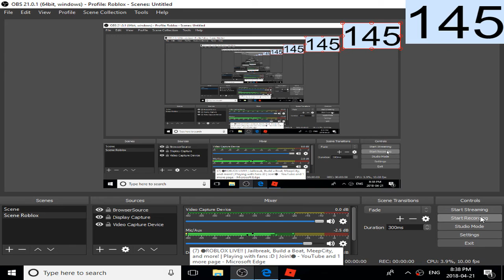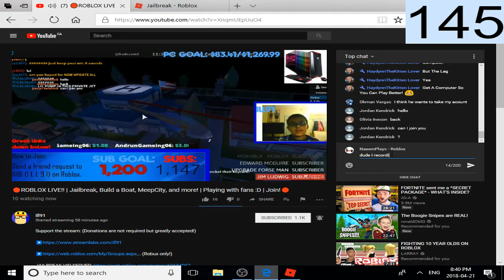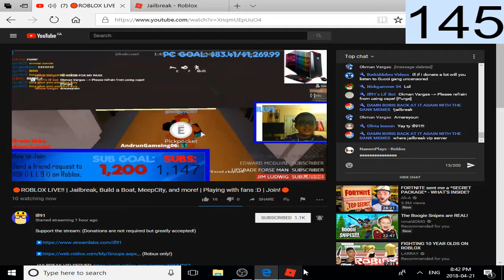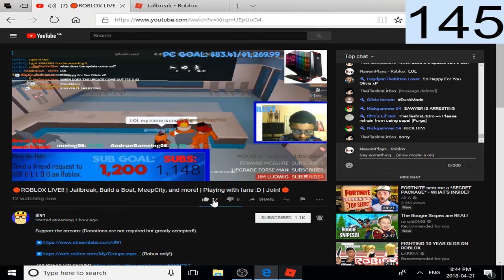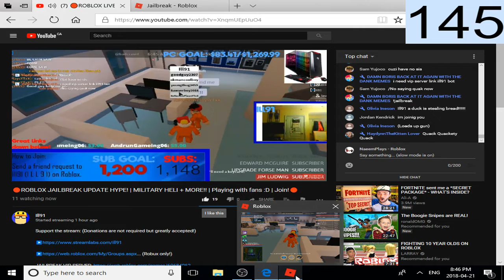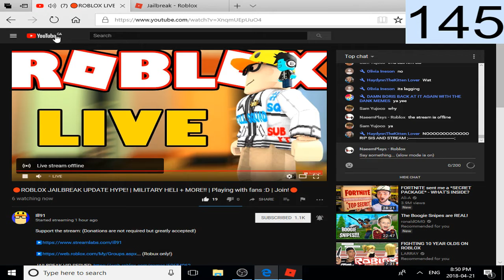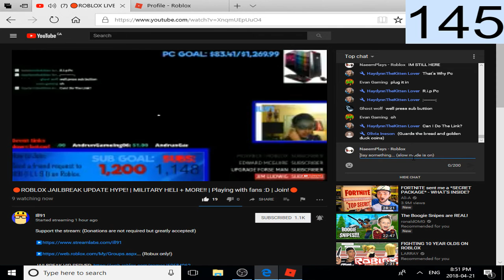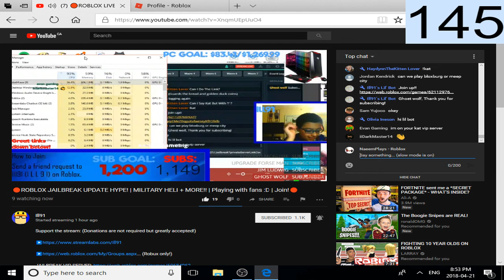PLAYING JAILBREAK WITH Ill91 OMG!!!